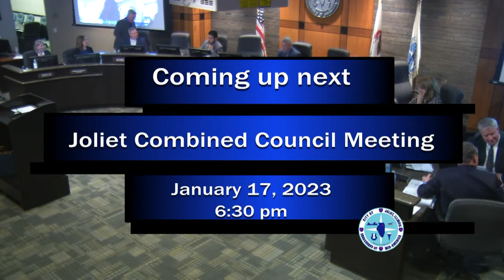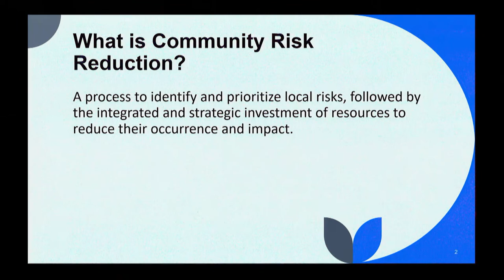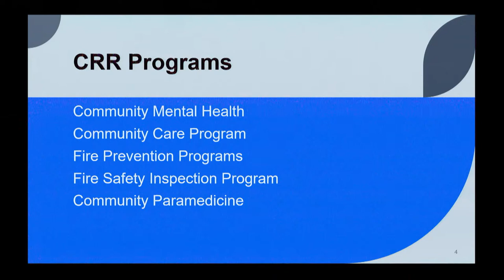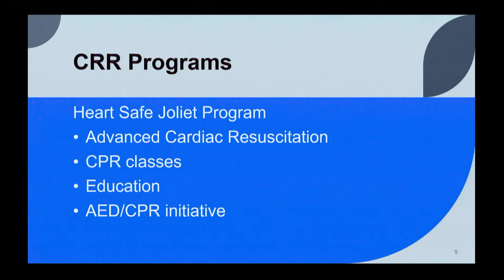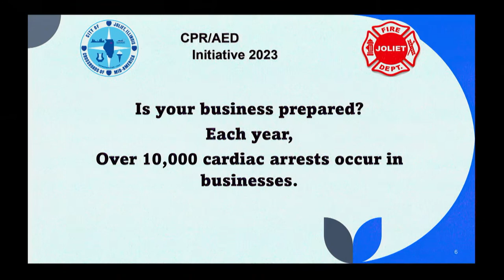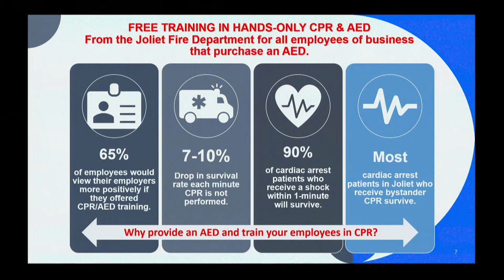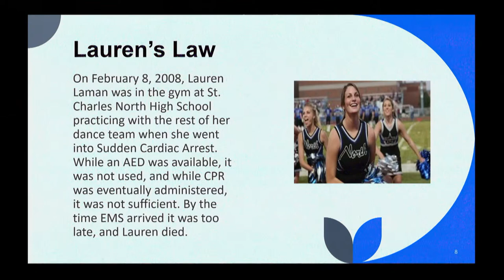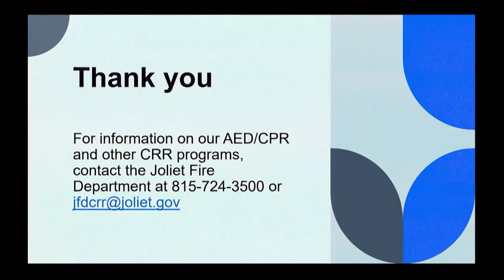City of Joliet Combined Council Meeting January 17, 2023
Live Coverage of the City of Joliet Meetings